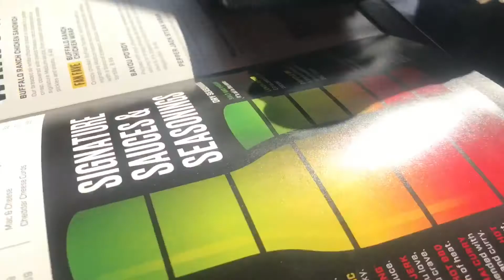{J.O.D squad} lotion in ranch (prank!!!) buffalo blazing hot wing challenge!!!!!